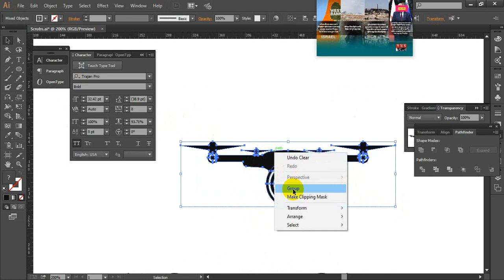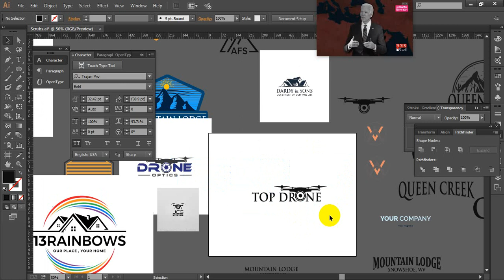Drone Logo Design in Adobe Illustrator (Responsive Logo) | Adobe Illustrator Tutorial